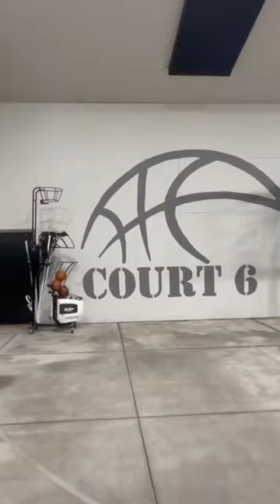Dream At-Home Basketball Court I Dr. Dish Basketball